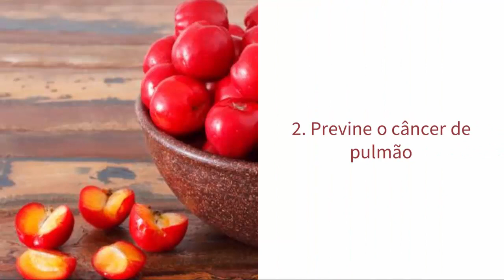Veja 7 Benefícios da ACEROLA Para Saúde | Acerola Emagrece? Afina o Sangue?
-- "Receita de Cha de Pata de Vaca" Veja!

7 Benefícios da Acerola

1. Rica em vitamina C

2. Previne o câncer de pulmão

3. Aumenta a imunidade

4. Combate doenças respiratórias

5. Previne o envelhecimento precoce das células

6. Tem ação anti-inflamatória

7. Ajuda a emagrecer

Muitas pessoas afirmam que comer acerola afina o sangue, outras afirmam que comer acerola emagrece, afinal acerola é rica em vitamina C, e sim, a acerola faz bem a saúde. Confira nesse vídeo se pode comer acerola para emagrecer, e veja os benefícios da acerola para saúde. Se você acha que a acerola faz mal, veja que as calorias da acerola são poucas, além da acerola ajudar a emagrecer, a acerola faz bem.

7 Benefícios da Acerola

1. Rica em vitamina C

2. Previne o câncer de pulmão

3. Aumenta a imunidade

4. Combate doenças respiratórias

5. Previne o envelhecimento precoce das células

6. Tem ação anti-inflamatória

7. Ajuda a emagrecer

7 Benefícios da Acerola

1. Rica em vitamina C

2. Previne o câncer de pulmão

3. Aumenta a imunidade

4. Combate doenças respiratórias

5. Previne o envelhecimento precoce das células

6. Tem ação anti-inflamatória

7. Ajuda a emagrecer

Muitas pessoas afirmam que comer acerola afina o sangue, outras afirmam que comer acerola emagrece, afinal acerola é rica em vitamina C, e sim, a acerola faz bem a saúde. Confira nesse vídeo se pode comer acerola para emagrecer, e veja os benefícios da acerola para saúde.